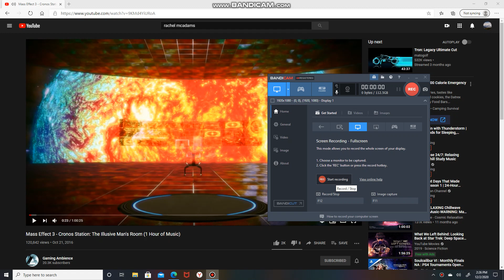PRUSSIAN | INTEL | MONARCH